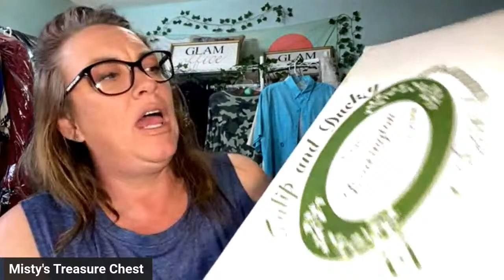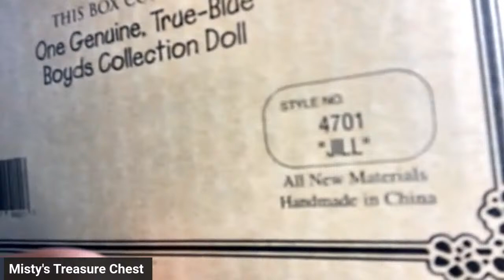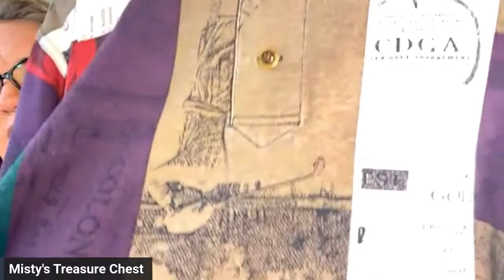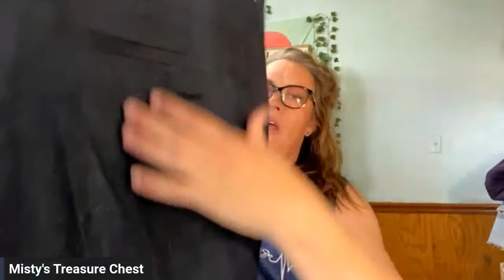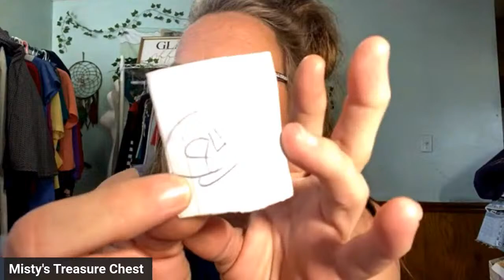Sat noon live sale CLOTHING 👗 👠